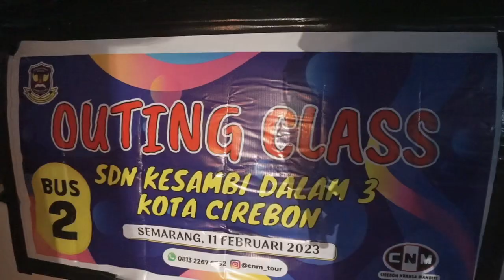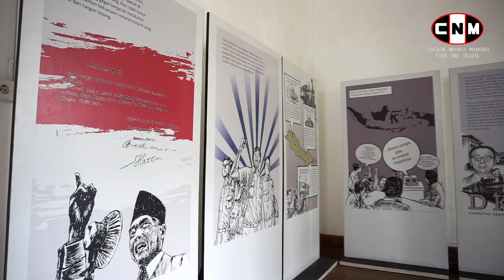OUTING CLASS SDN KESAMBI DALAM 3 KOTA CIREBON TO SEMARANG || CNM TOUR & TRAVEL